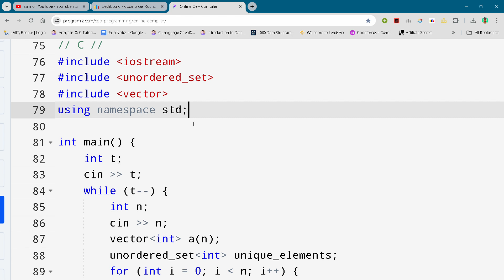Codeforces Round 948 (Div. 2) Problem C. Nikita and LCM Full Solution In C++